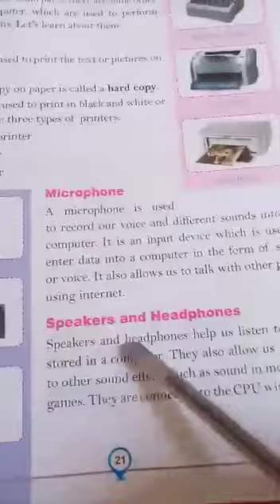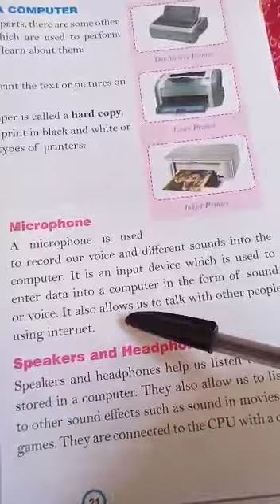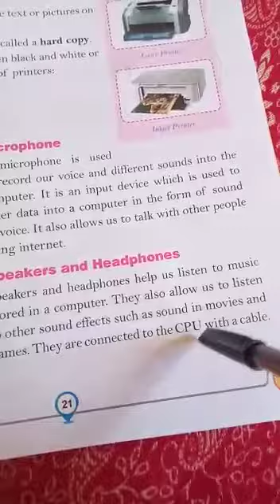Class 2 Part Of Computer Part 2